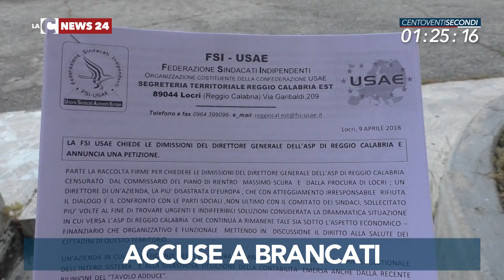LaC News24 120secondi 28-04-2018 Edizione delle 18:00